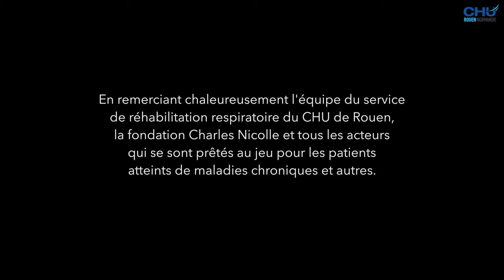Conseils nutritionnels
L'équipe du service de réhabilitation respiratoire (SSR) pneumologique du CHU de Rouen lance une série de vidéos destinée aux patients souffrants de maladies respiratoires chroniques.

Pour ce 2e épisode, Maureen, infirmière et Christine, diététicienne, vous donnent des conseils pour votre alimentation.

Cette série de vidéos est réalisée grâce au soutien du laboratoire CHIESI et de la Fondation Charles Nicolle-Normandie.